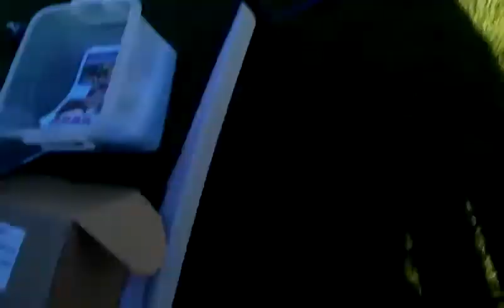Marchant Air Driven Picket Post Driver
Marchant Engineering Air Driven Picket Post Driver comes set up for standard star posts but can drive in any post from 1" to 6" with adaption kit (cost extra).

100% Australian made and owned and machined in our factory in Wetherill Park, NSW since 1987